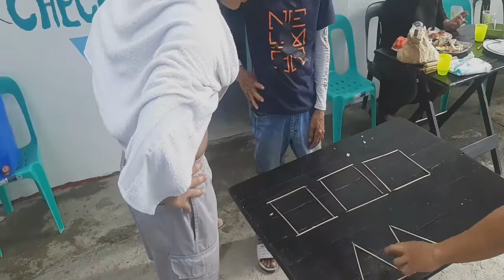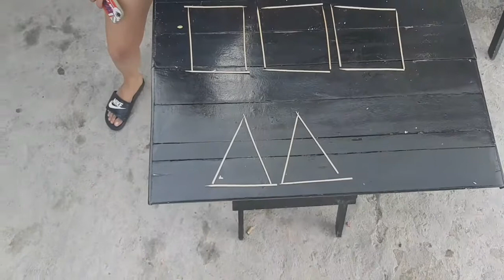two puzzle bbq stick tricks that blow your mind challenge | Kabatang na IBANAG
bbq stick puzzle tricks that blow your mind challenges.
1.)3 moves bbq sticks create 1 hole
2.)1 moves bbq stick create 4 rectangle.